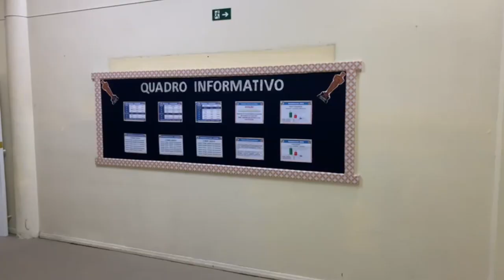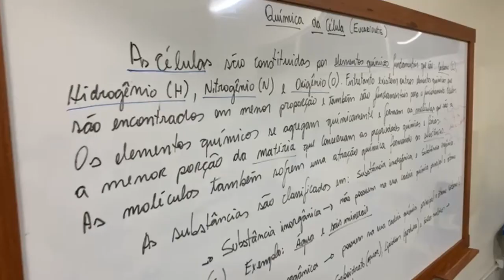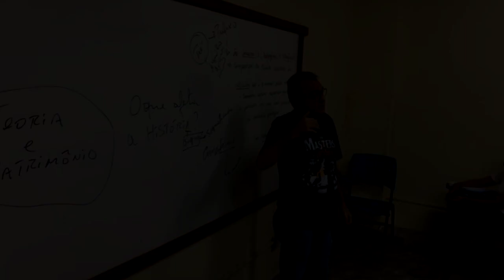CEJA - Agenor Ferreira Lima - NOTURNO (Institucional)